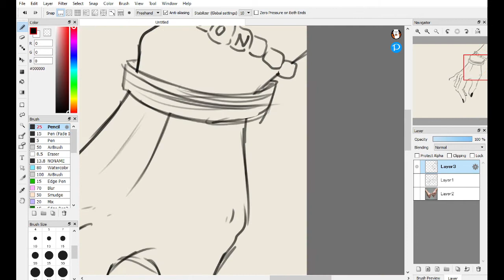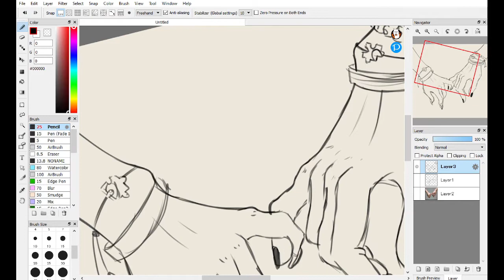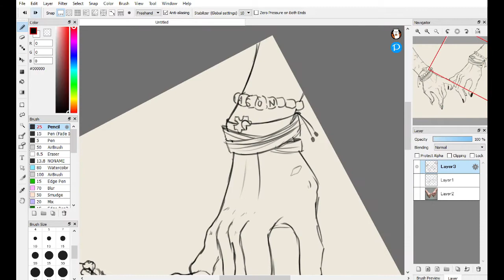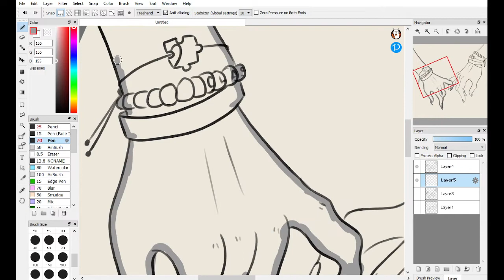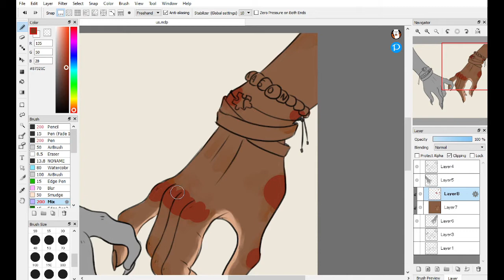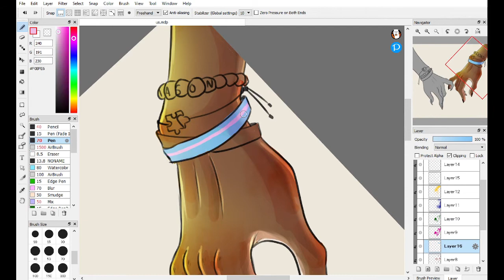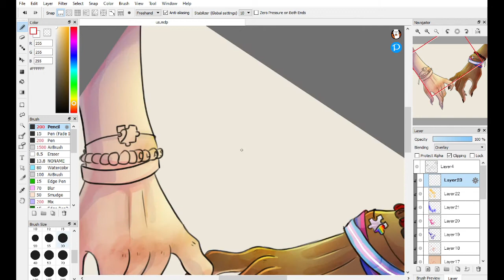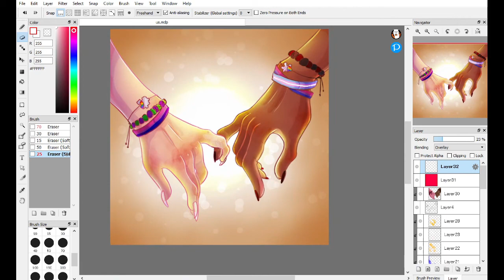Us Two | SPEEDPAINT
Time: 1hr 3min
Drawing Software: FireAlpaca
Recording Software: OBS 64bit Windows
Editing Software: HD Windows Movie Maker PRO
Tablet: Windows 10 Surface PRO